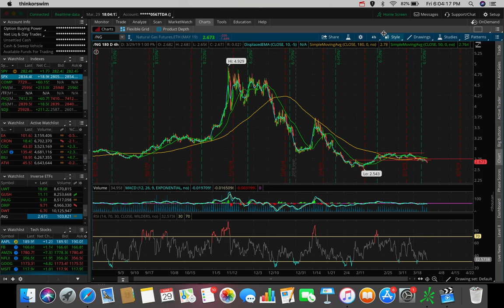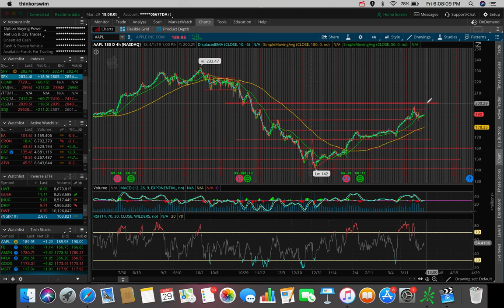Markets FINALLY Pick a Direction | Stock Market Update 3/29/18 | Trading Stocks For Beginners